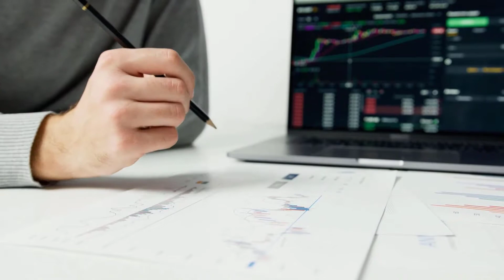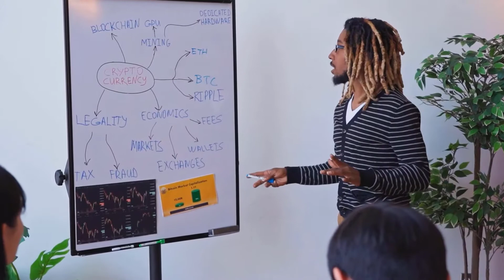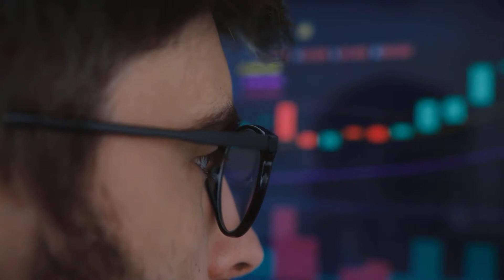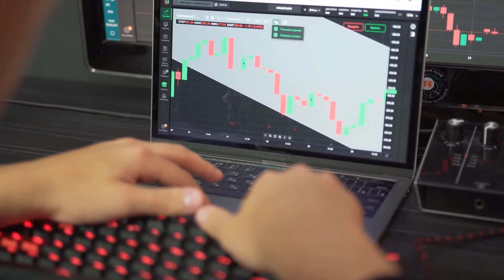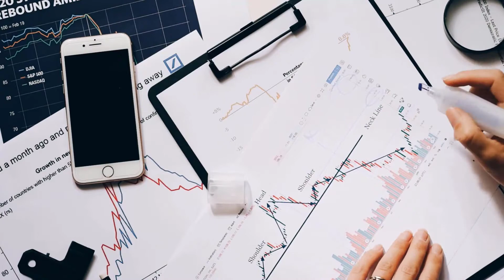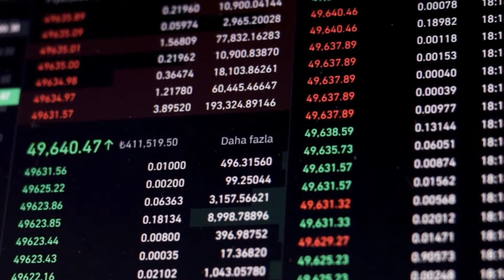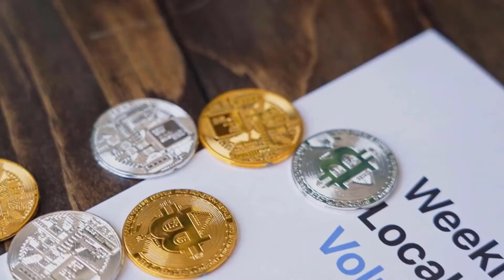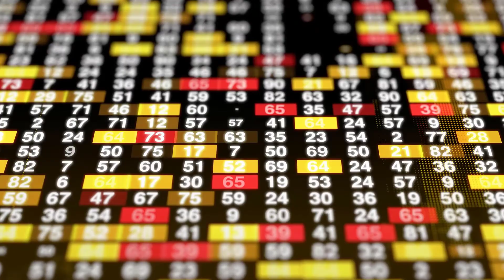ETC WILL X5000 AFTER THIS?? - ETHEREUM CLASSIC PRICE PREDICTION 2023 & FORWARD